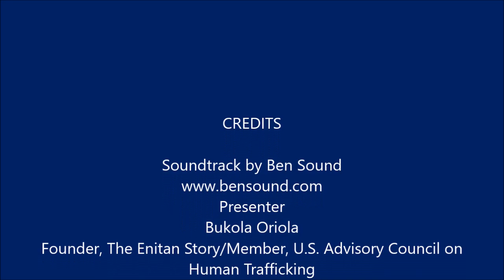Overcoming Financial and Academic Challenges 3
A presentation held by the End-Time Helpers' one day seminar on Saturday, October 22, 2016.